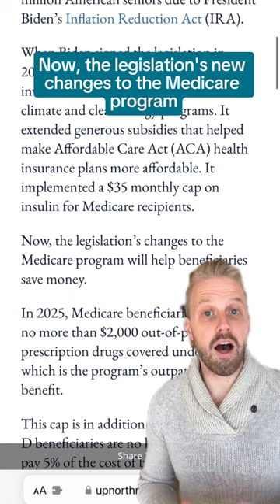Prescription Drugs are Getting Cheaper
When Biden signed the legislation in 2022, it did a number of things. Now, the legislation’s changes to the Medicare program will help beneficiaries save money.